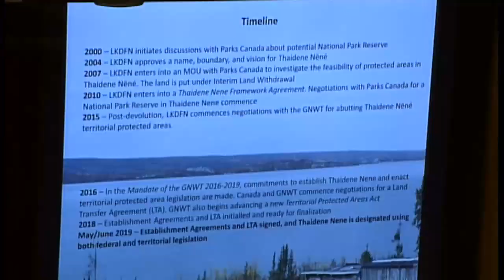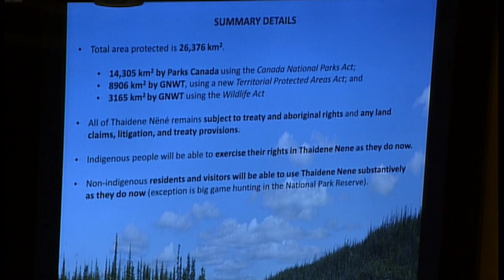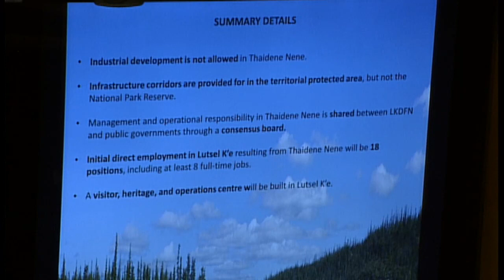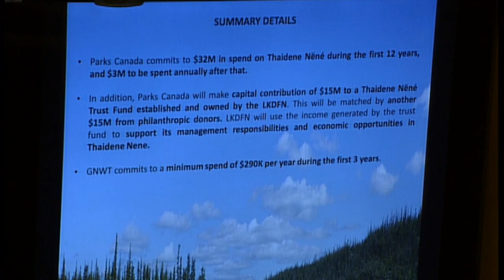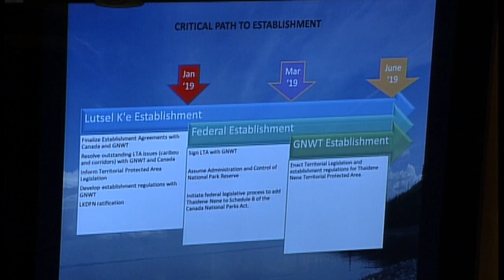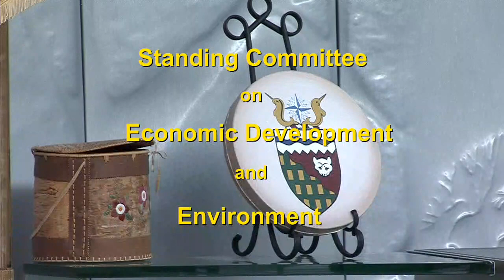Public Briefing Thaidene Nëné National Park Reserve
The Legislative Assembly’s Standing Committee on Economic Development and Environment, chaired by Mr. Cory Vanthuyne, will receive a public presentation on the Proposed Thaidene Nëné National Park Reserve given by representatives of Lutsel K’e Dene First Nation.  Lutsel K’e Dene First Nation will be represented by Mr. Steven Nitah and Mr. Larry Innes.
When:     Wednesday, October 17, 2018
Location: Committee Room ‘A’ of the Legislative Assembly building
The meeting is open to the public and the media is welcome to attend.

Michael Ball, Committee Clerk
Legislative Assembly of the Northwest Territories